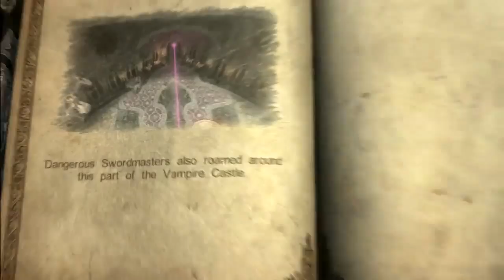Let's Play Castlevania: Lords of Shadow Chp. 7-3: Laura's Shocking Reveal (Uncut)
Dark Lord of the Sith Laura decides to get some revenge on us for beating her at Vampire Chess.  But not before we beat the hell out of her puppets, and solve a color puzzle in which we learn that RSCNyx and myself have no idea how the color spectrum works!